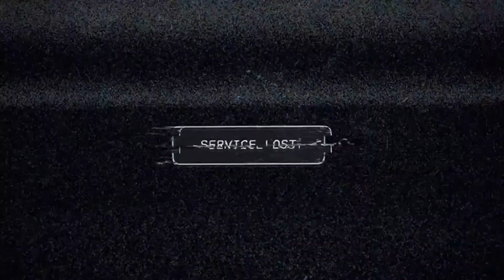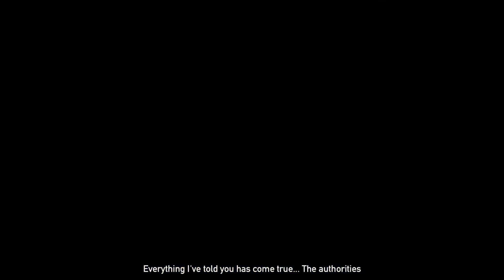Far Cry 5 Part 1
Watch as I try to fight the tyranny of the local religious cult by killing all the members of the seed family but get easily distracted by all the stuff to do in Hope County. I'll save all my allies, eventually.

Had a bit of trouble on the first part but I'll get better!